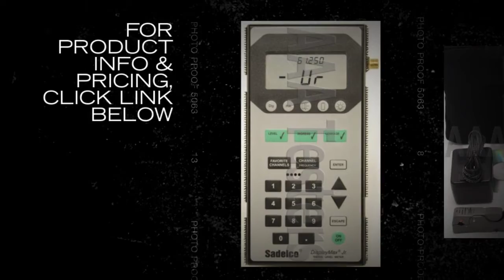Sadelco DisplayMax Jr. 1000 Jr w/ Level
The Sadelco DisplayMax Jr. signal level meters are the newest and most advanced series of full function signal level meters available.